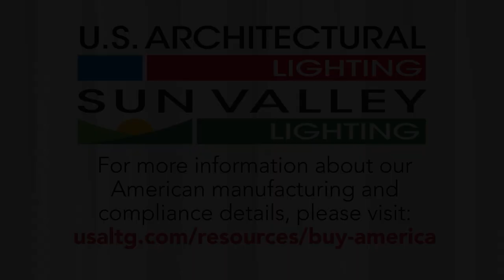What does Build America Buy America compliance mean?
The U.S. Infrastructure Investment & Jobs Act of 2021 provides $284 Billion in new spending for transportation infrastructure in the United States of America.  Projects using government funding are required to invoke the Buy America Act.  The OMB has tried to clarify and added the name Build America Buy America with the clarification that for manufactured goods they must be both Made in the USA and pass the Cost of Components Test (COCT).   Yet, with many competing and spurious claims on this subject, what exactly does Build America Buy America compliance mean?